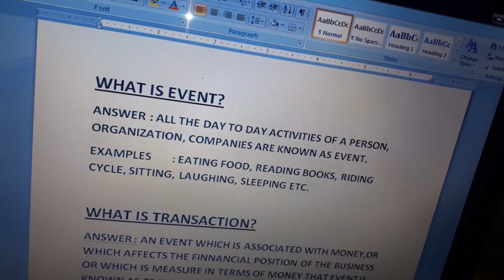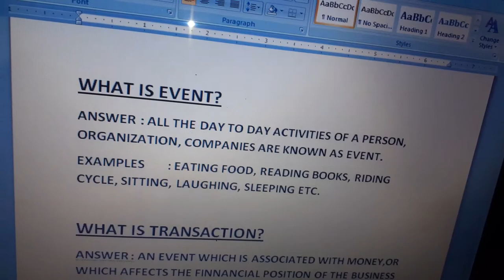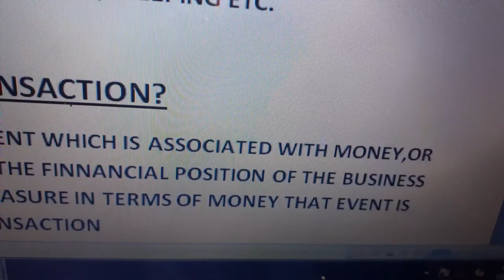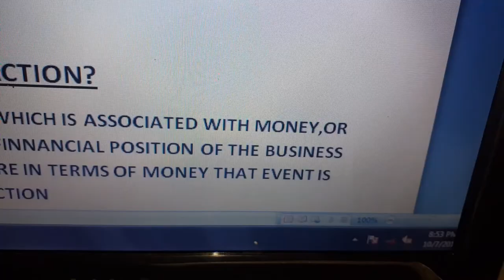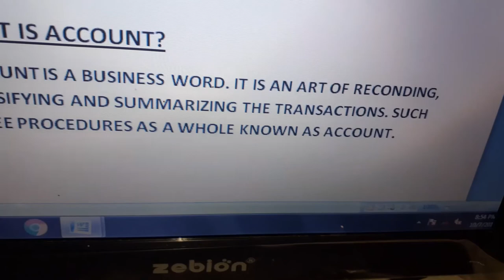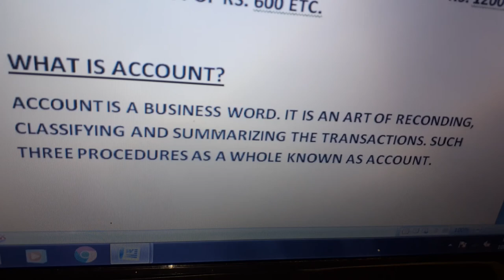Simple Accounts Theory of Touchin Computer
Accounts  learn  by Satyaban  Rout